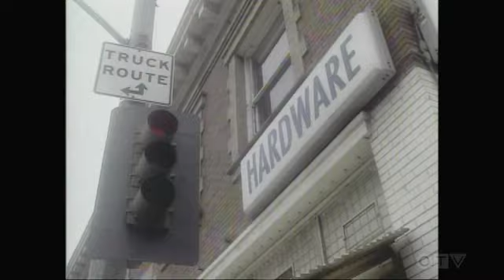Vinnie & Bobby S01E07 The Credit Card